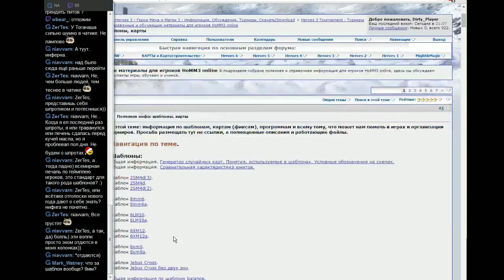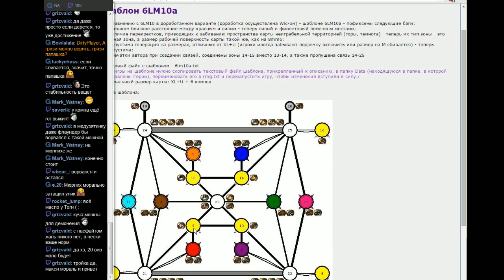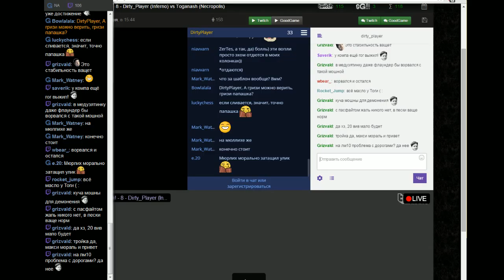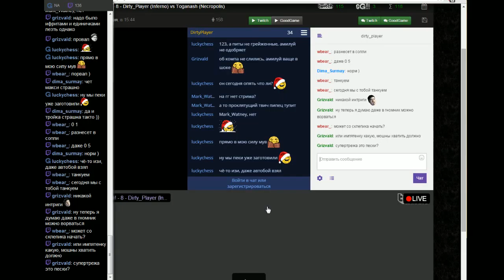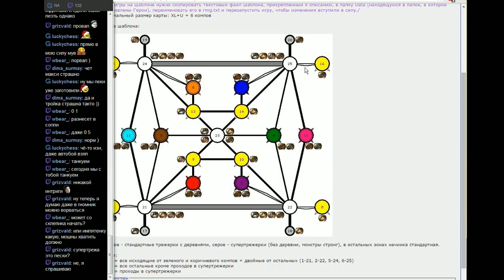dirty_player 201601051630 Любимчики в бой - 8 - Dirty_Player (Inferno) vs Toganash (Necropolis)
Streamer: dirty_player; Created: 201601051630; twitchID: 33733644; title: Любимчики в бой - 8 - Dirty_Player (Inferno) vs Toganash (Necropolis); author